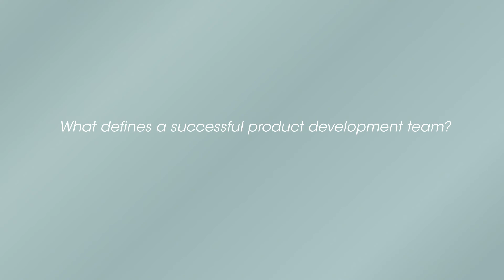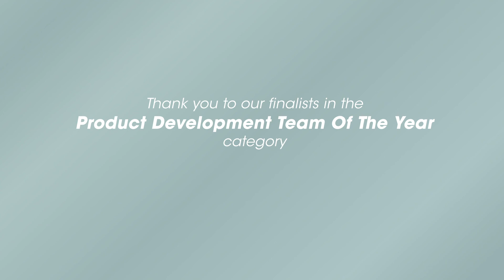How to support digital publishing success with great product development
Featuring AOP Digital Publishing Award 2020 ’Product Development Team of the Year’ finalists:

- Chris Martin, Haymarket Automotive
- Nigel Leigh, JPI Media